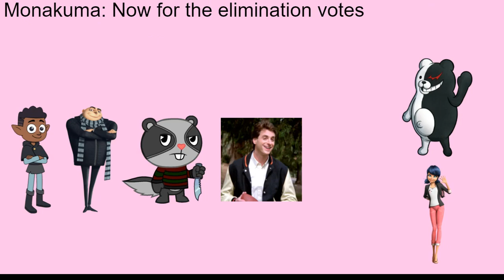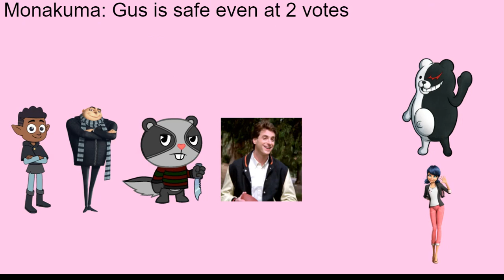Ce season 12 episode 19: Catching Fish (voting closed)